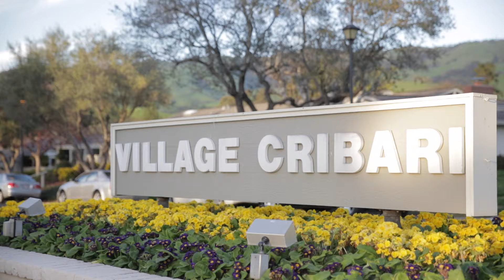TOUR: Life Surely Begins at 55 in this Immaculate Home - 7632 Buckhaven Dr. [The Villages]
Enjoy life at 55 & older in this immaculate & bright end-unit villa located in the resort-like Villages Golf & Country Club nestled int he gorgeous Evergreen foothills!  Recently updated, this Hanley floor plan in Village Highland offers an open concept layout w/high ceilings & spacious living areas. Highlights include a large contemporary kitchen w/informal dining nook, a huge master bedroom w/access to a private patio & large walk-in closet, a luxurious master bath featuring a separate deep soaking tub & large stall shower. Other features include a private guest bedroom, indoor laundry, attached 2-car garage & a private deck. Common amenities are to many to list: golf course, clubhouse, restaurant, swimming pools, hiking trails, horse stables & much more!
Listed by:
Realty World - Eagle Properties Group | Cal BRE 01874206